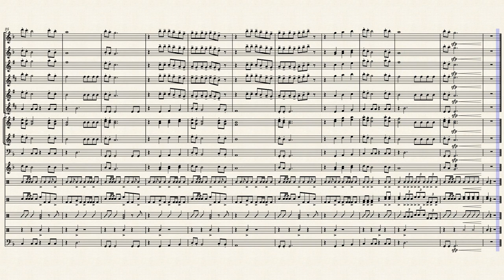Industry Baby – Lil Nas X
for my own school to use